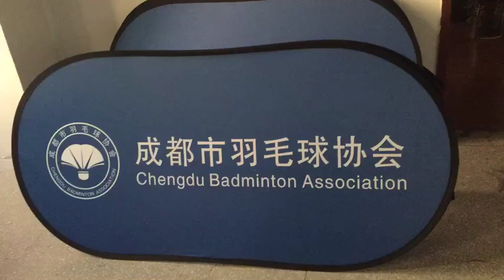free shipping custom sports pop up signs in usa a frame field banners free design sideline banners